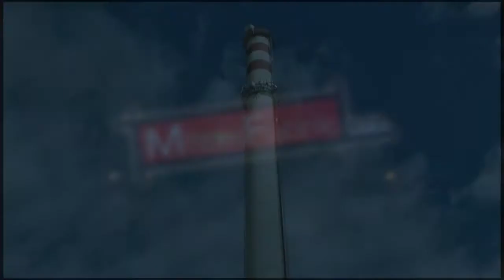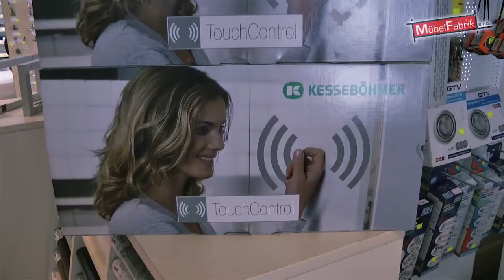MöbelFabrik - Dunajská streda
V čom Vám pomôže Naša firma!
rezanie na mieru LDTD dosiek, pracovných dosiek, dýchovaných dosiek, MDF dosiek atď. (4-5 pracovných dní)
nanášaním laminohrany (ABS): 22/0,4 mm,22/2,0 mm, 45/2,0 mm
predajom aj v menej počtu
na jedenom mieste môžete nakúpiť všetko, čo sa týka kompletizáciu nábytku (výsuvy, skrutky, uholník, rektifikačné kovanie)
nemusíte naskladniť veľa druhov polotovaru vo Vašom dielni,behom pár dní Vám zabezpečíme potrebné polotovary na montáž
rýchlou obsluhou, profesionálním predajom a s našimi odborníkmi Vám poradíme najvýhodnejšie riešenie pre Vás vybavujeme aj individuálne objednávky